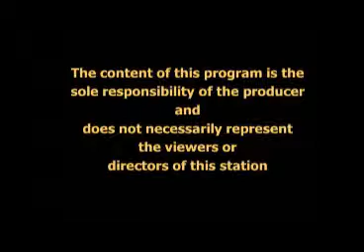Scotia High School 60th Class Reunion, Scotia, New York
June 7, 2013 -- First meeting of the class at Proctors Theater with welcomes from Ann Parillo, class member and chair of the Reunion Committee,  Ray Gillen, Executive Director of the Schenectady Metro Plex Authority and Philip Morris, CEO of Proctors Theater.